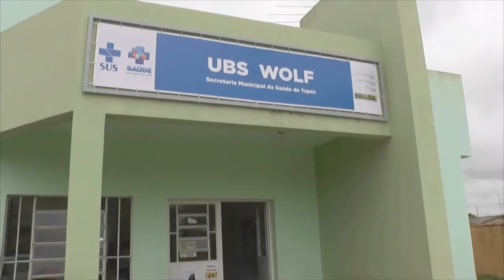SUSPEITOS DE PRATICAR GOLPE DO MEL SÃO VISTOS NO BALNEÁRIO REBELLO